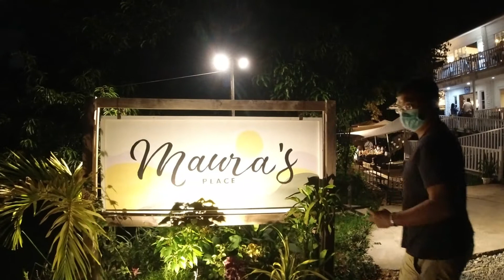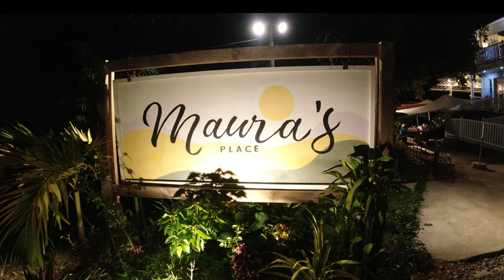Foodtrip ni Coach @ Maura's Place by Mela and Mai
Overlooking restaurant Antipolo just an hour from Metro Manila.
For more details visit their Facebook page.